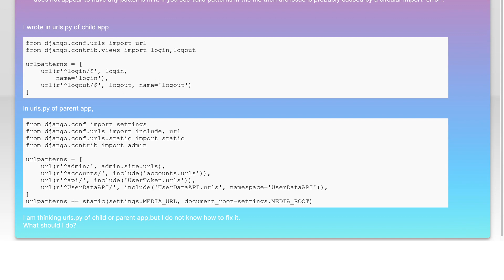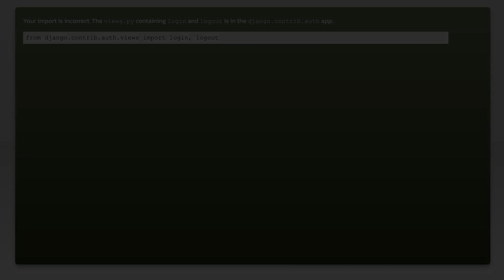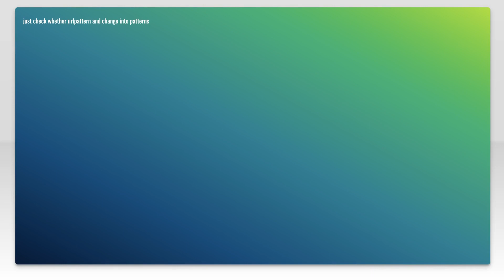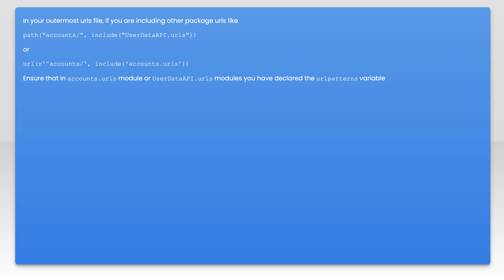does not appear to have any patterns in it. If you see valid patterns in the file then the issue...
python: does not appear to have any patterns in it. If you see valid patterns in the file then the issue...

Related to: python, django